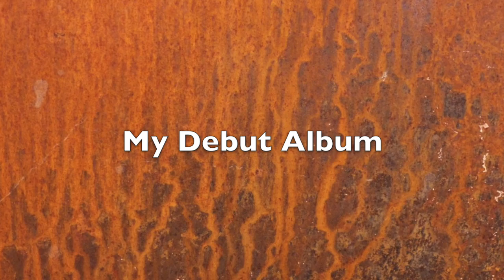Spin Me In Circles || DISTANT STAR TEASER